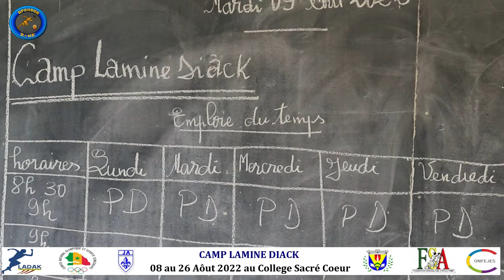CAMP LAMINE DIACK DU 08 AU 26 AOÛT 2022 AU COLLÈGE SACRÉ CŒUR _ JOURNÉE DU MARDI 09 AOÛT 22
CAMP LAMINE DIACK DU 08 AU 26 AOÛT 2022 AU COLLÈGE  SACRÉ CŒUR DE DAKAR

JOURNÉE DU MARDI 09 AOÛT 2022

Les enfants font du sports (Athlétisme)  , des cours de vacances et des activités socio-éducatif

Le sourire d'un enfant n'a pas de prix , merci   ÉRIC LOPEZ de la JA ,  initiateur du projet .

NB : Le Camp regroupe les 100 meilleurs enfants âgés de 13 ans et plus jeunes de la ville de Dakar. Athlétisme en vogue! Soyez les témoins et les agents de la relance du sport premier de l’olympisme.

CAMP LAMINE DIACK FROM AUGUST 08 TO 26, 2022 AT THE COLLEGE SACRÉ CŒUR IN DAKAR

DAY OF TUESDAY AUGUST 09, 2022

The children do sports (Athletics), vacation courses and socio-educational activities.

A child's smile is priceless, thank you ÉRIC LOPEZ of the JA, initiator of the project

NB: The Camp brings together the 100 best children aged 13 and younger from the city of Dakar. Athletics in vogue! Be the witnesses and agents of the revival of the first sport of Olympism